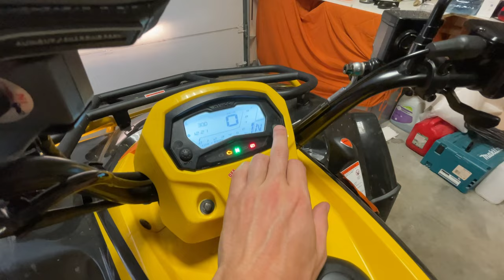Découvrez le Kymco MXU 300 : La Puissance à l'État Pur!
▼▼ Lien ▼▼

▼▼ Ajoute Moi !! ▼▼